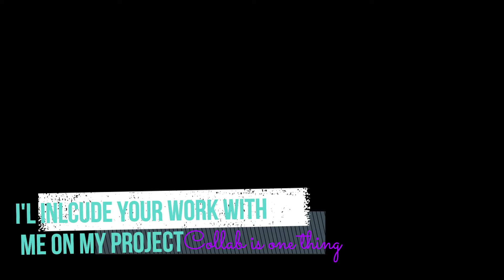1st Rock project arrangement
1st Rock Project arrangement that I need to finish, give some advice or your send your video with guitar riffs or drums to finish this project, so let's collab.